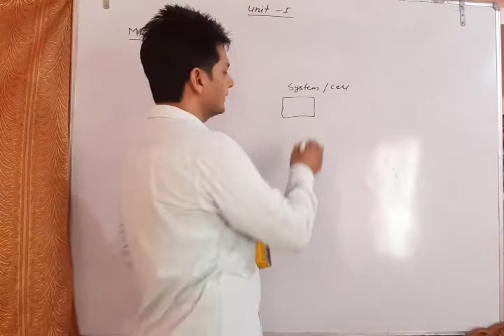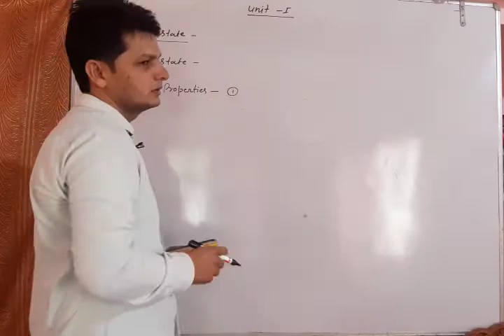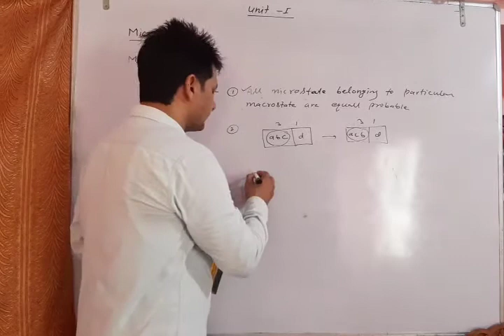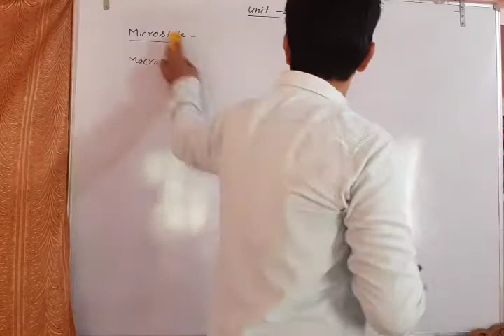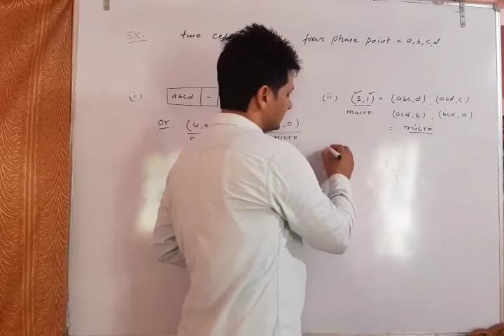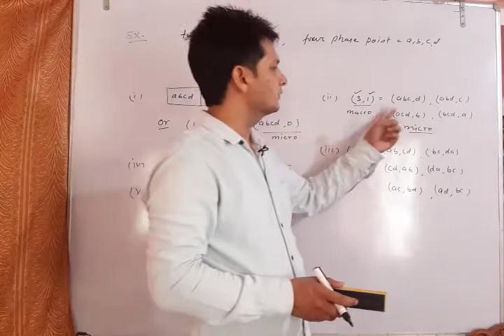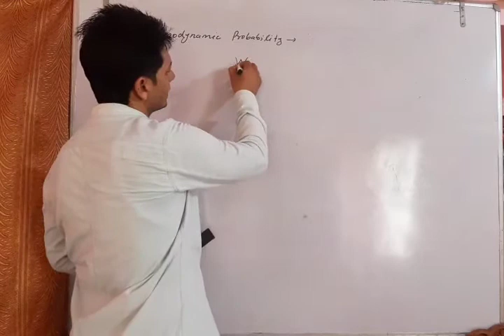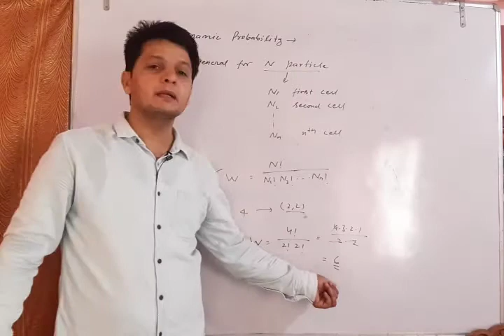Micro& Macrostate , thermodynamic probability By R.S. Payal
Statistical and Solid state physics